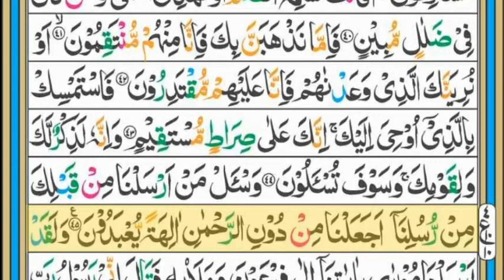Surah Az-Zukhruf || سورة الزخرف || Para 25 || Ruku 10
Surah Az-Zukhruf || سورة الزخرف  || Para25 || Ruku10
in this video we will recite Surah Az-Zukhruf Full HD Arabic Text.